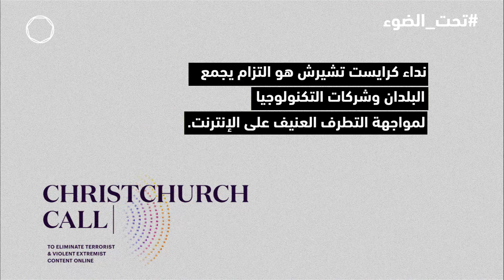تحت الضوء، نداء كرايستشيرش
بعد الهجوم الإرهابي الشنيع في عام 2019 ، تعمل نداء كرايستشيرش، وهي مبادرة نيوزيلندية - فرنسية على مكافحة الترويج للإرهاب عبر الإنترنت.